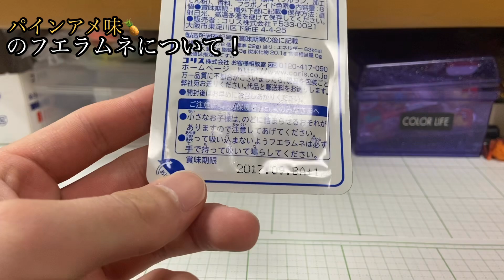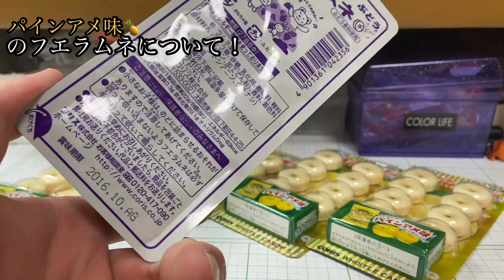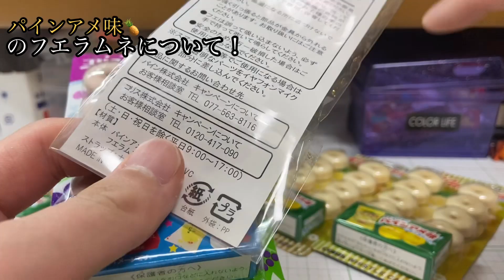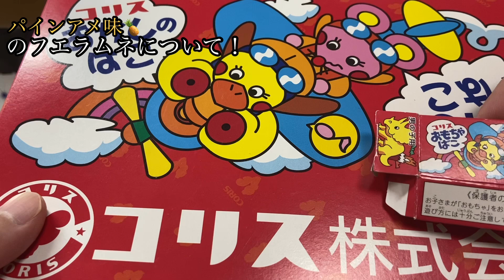フエラムネ パインアメ味のラムネについて。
こいつも見なくなりましたね！